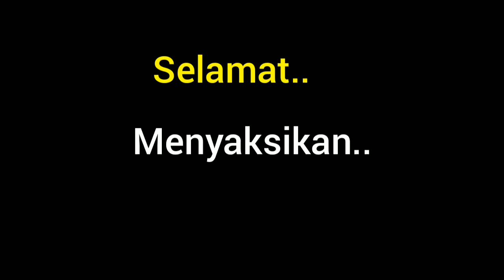cara agar pleci cepat makan Voer..!!2022🐦🐦